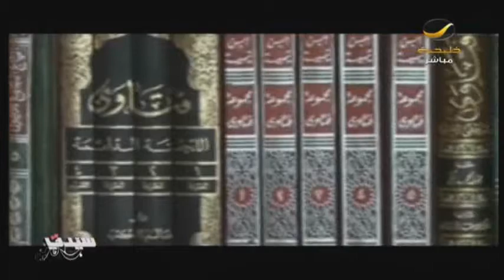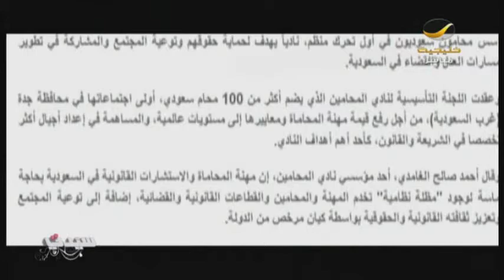نادي سعودي للمحامين خارج المنظومة الحكومية..والغرض محو أمية المجتمع القانونية